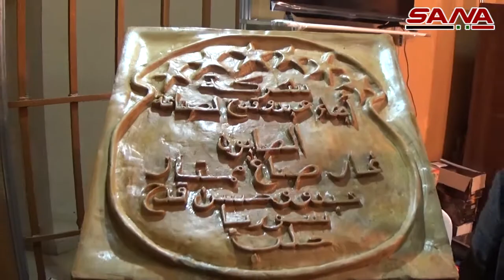هيئة تنمية المشروعات الصغيرة والمتوسطة تفتتح معرضها الأول بحمص